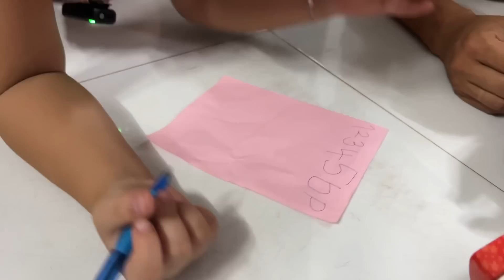Chú Ronaldo gửi lại quà cho Trà Sữa và kèm theo lá thư xin lỗi rất chân thành